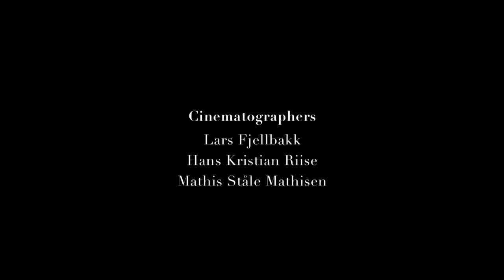Henning Kraggerud plays Mozart's Violin Concerto No. 4 in D major, K 218 III.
Violin Concerto No. 4 in D major, K 218 III. Rondeau: Andante grazioso – Allegro ma non troppo

Despite the limitations of life in his Salzburg birthplace—and the patronage of a new and somewhat unsympathetic Prince-Archbishop—opportunities nevertheless presented themselves to Mozart. Following a commission for Il re pastore in 1775, he wrote a sequence of violin concertos that reveal his own performer’s understanding of the instrument. The concertos are suffused with elegance, vivacity and wit. Mozart’s mastery of solo violin cantilena is matched by prodigious melodic invention and moments of exotic colour, such as the Turkish episode in the Rondeau finale of K. 219.